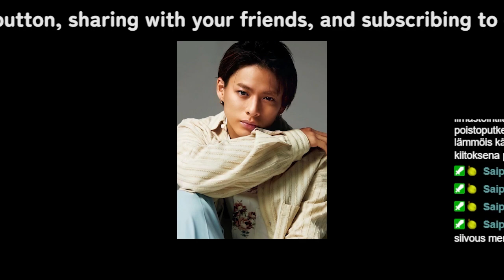【平野紫耀】平野紫耀と赤楚衛二：共演NGの謎と過去、そして新たな結びつき